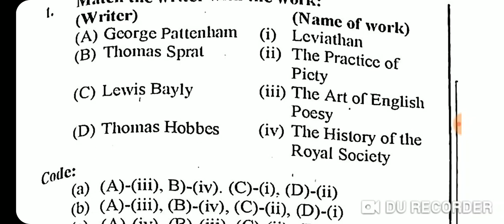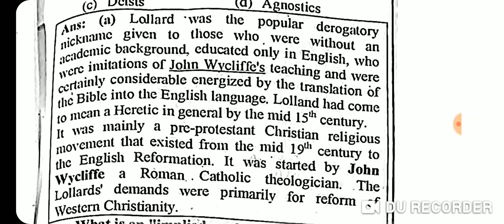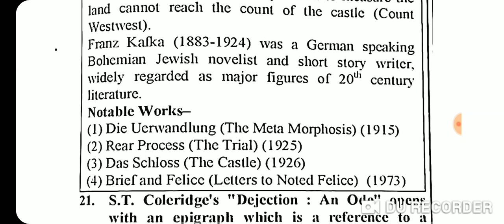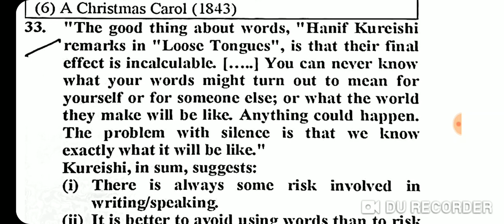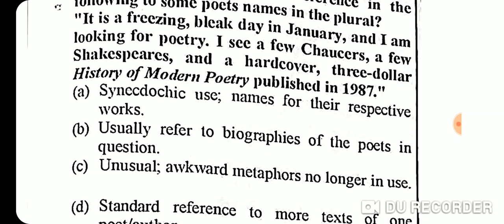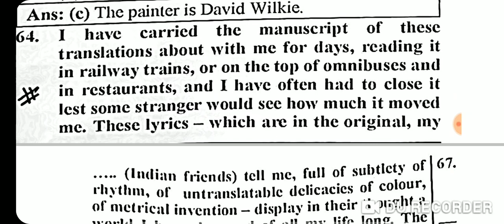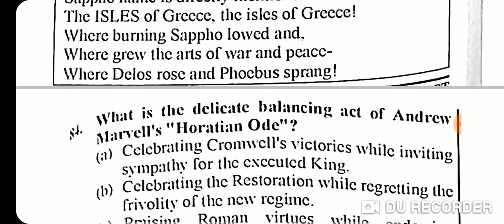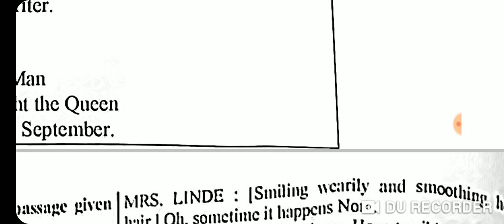2018 paper ugc net english literature